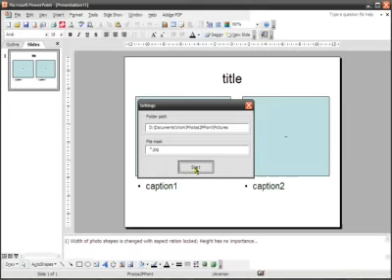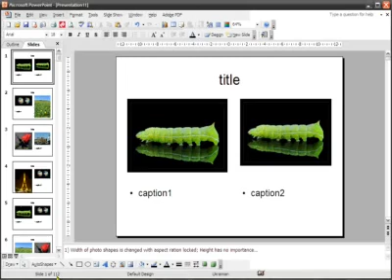Photos (pictures) to Power Point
This is a video presentation of the work of an add-in for transferring photos or pictures to a Power Point presentation.
in the chapter OUR PROJECTS.